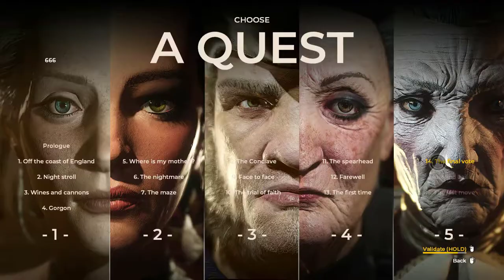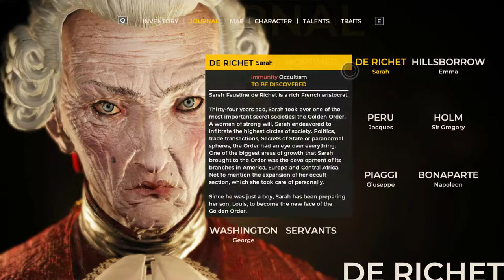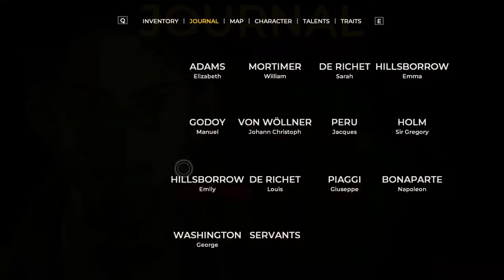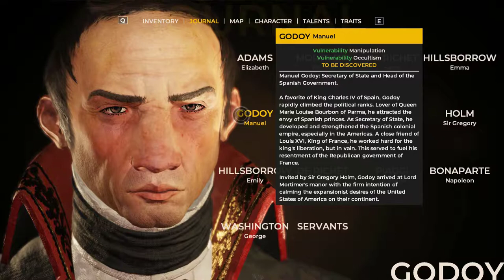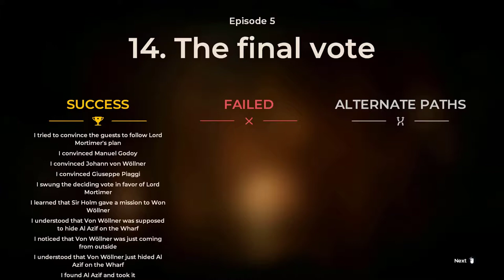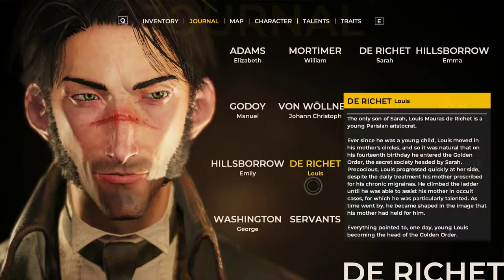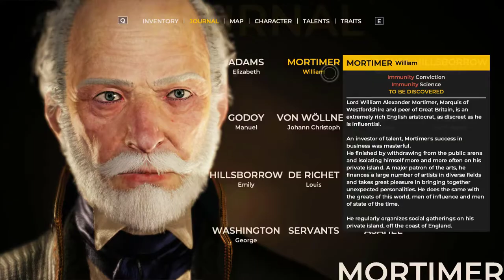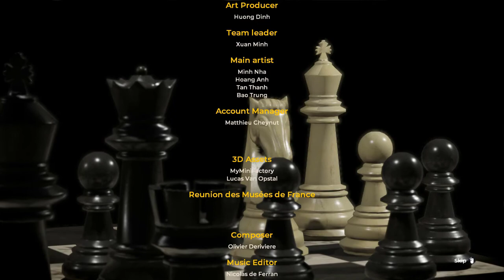The Council - Episode 5